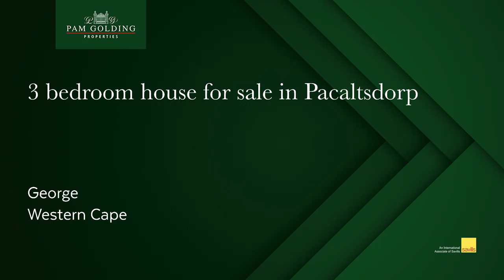3 bedroom house for sale in Pacaltsdorp (George) | Pam Golding Properties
Ideal for first time buyer

Neat family home on a larger stand ideal for young couple with children. Open plan kitchen and dining area with separate lounge and sunny covered stoep as you enter the home. This home is full of love and ready for a new family.